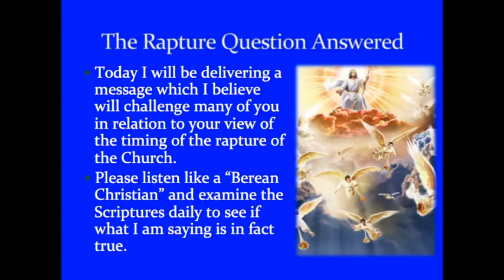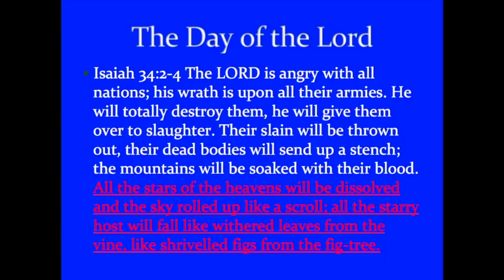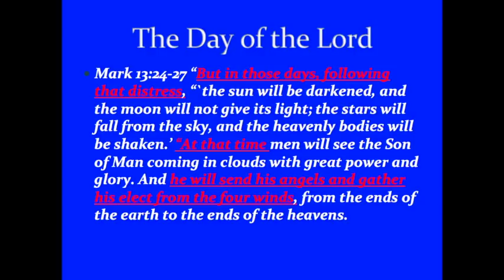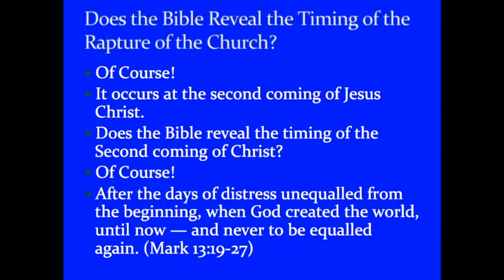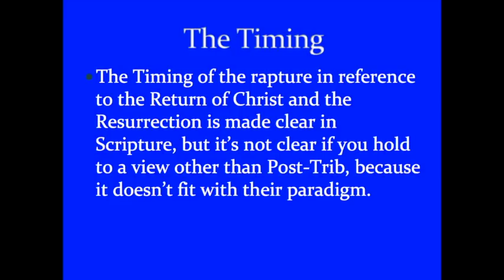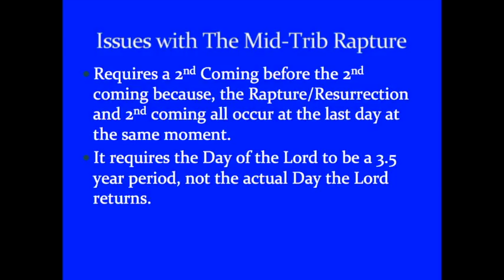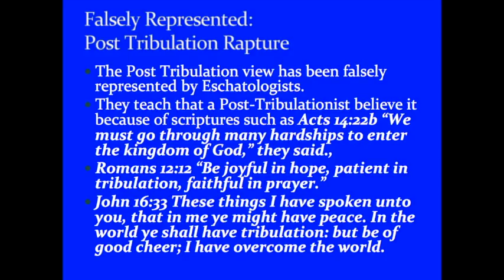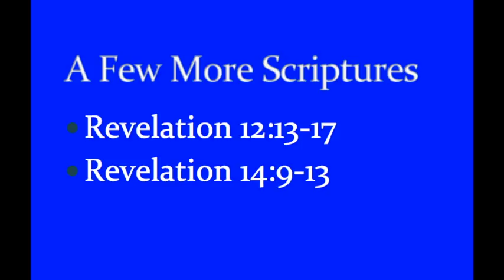The Rapture Question Answered - Revelation Verse by Verse Part 21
Rob tackles the very controversial subject of the rapture, whether it will be pre-tribulation or post-tribulation or somewhere in between.

We meet at Blessed Hope Chapel 390 Goodwood Rd, Cumberland Park, South Australia each Sunday at 10am
Sister church of Blessed Hope Chapel in California, pastored by Joe Schimmel...

Author of the 3 stirring Books "God's Heart Cry for Revival" "Taking Up Your Cross" "So You Think You Are Baptised With the Holy Spirit?"

Series: Truth, Judgment and Eternity - What you hold as true, is it really Truth? Will what you believe get you through on Judgment day? Are you keeping to the pattern of sound teaching held out in Scripture? (2Timothy 1:13) In this series, Truth, Judgment and Eternity, I intend to deliver messages that check the solidness of our Christian Foundation so as to guard the good deposit that was entrusted to us as Christ's Ambassadors on this earth. (2Timothy 1:4)